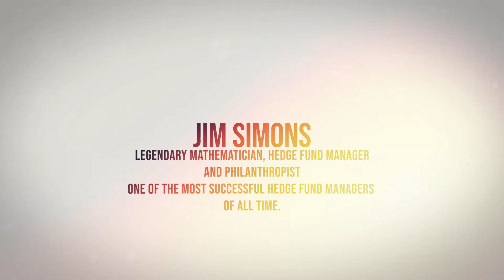6 Amazing Facts about the Most Successful Hedge Fund Manager in the World Jim Simons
SuccessfulDailyHabits.com recommends this book on this Legend:
The Man Who Solved the Market: How Jim Simons Launched the Quant Revolution
by Gregory Zuckerman

SuccessfulDailyHabits.com Legendary Facts:

-Jim Simons
Legendary Mathematician, Hedge Fund Manager and Philanthropist
One of the most successful hedge fund managers of all time.